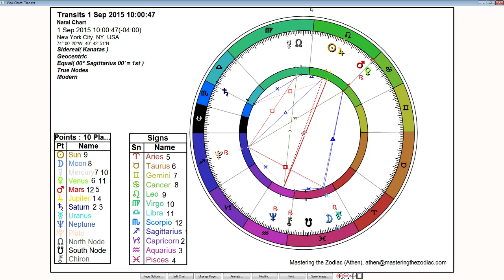Sagittarius Weekly Horoscope: August 31st to September 6th - Sidereal Astrology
This week we have two distinct energies. On Monday and Tuesday Mars and Venus conjoin in Leo heralding motivation and passion. There can be some new energy especially with how we express ourselves and are motivated. Going with the flow and trusting the divine process will be important throughout this process with these continued oppositions upto Neptune.

During the weekend the Sun trines Pluto creating powerful change with our expression, as well as Venus going direct moving a lot of energies forward in our own personal lives.